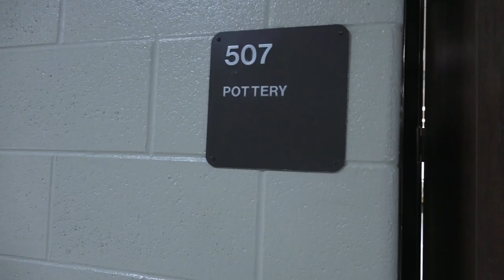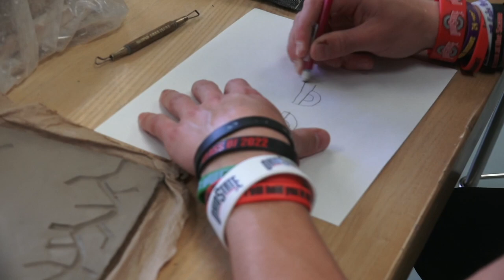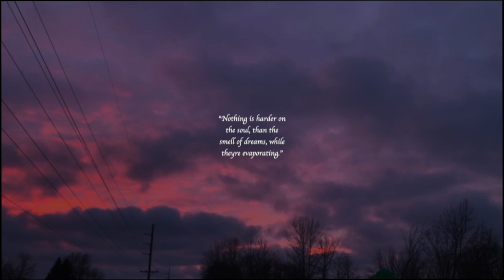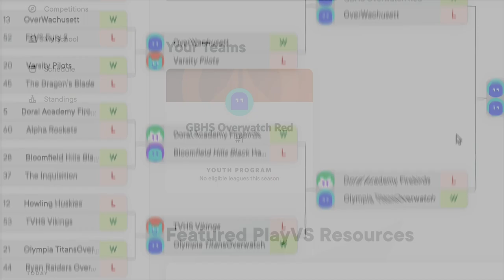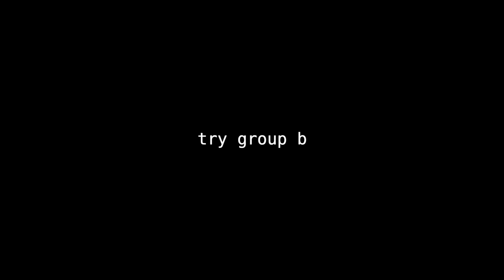GBTV Fridays: Episode 25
GBTV friday's episode 25 made by Group A